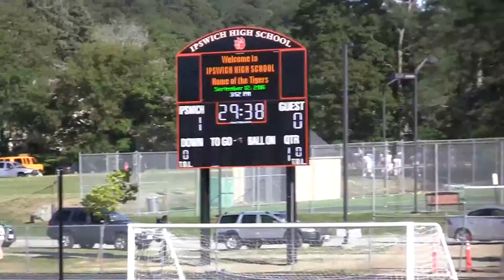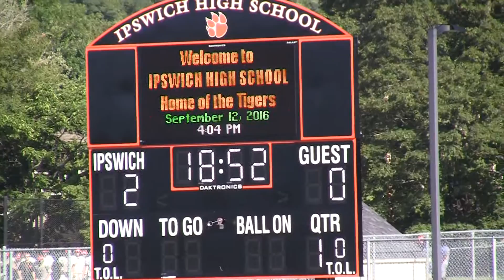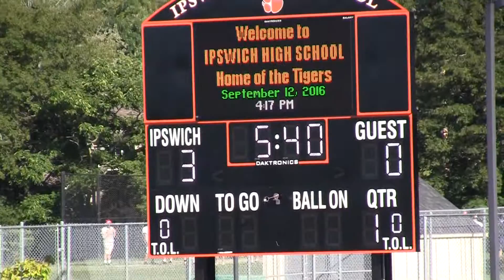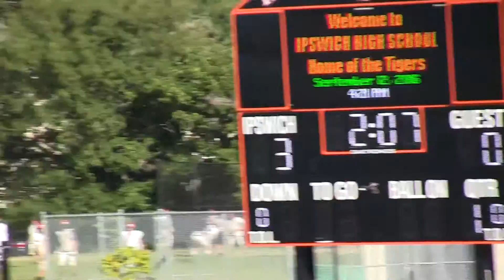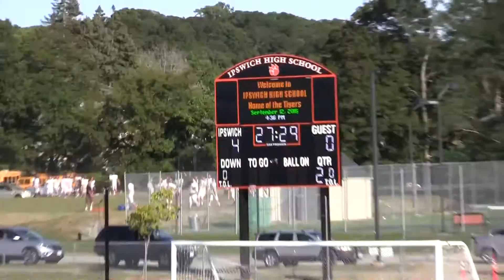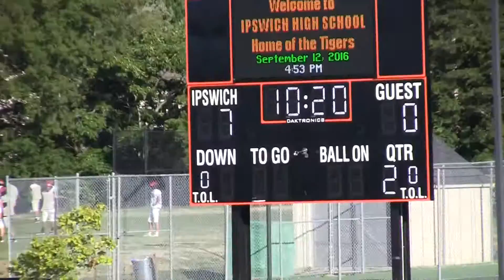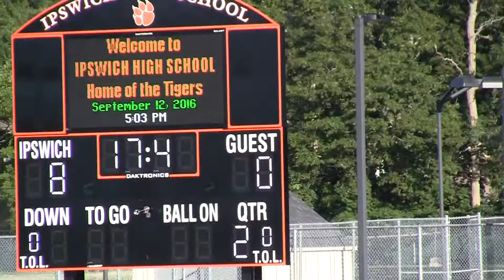Ipswich High School Field Hockey vs Rockport 9-12-16